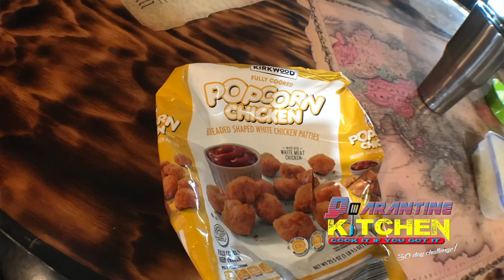Quarantine Kitchen Day 04 Lunch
30 days no grocery runs.  Cook it if you got it!  Lunch 4 is a combination last night's leftovers with a few added items.  confinement is starting to show its ugly teeth.  Join us for supper as it starts to show up!